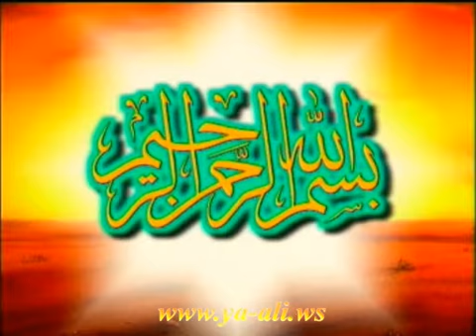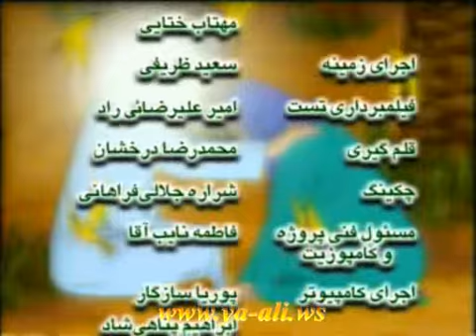Imam Hasan a Mehriban Insan